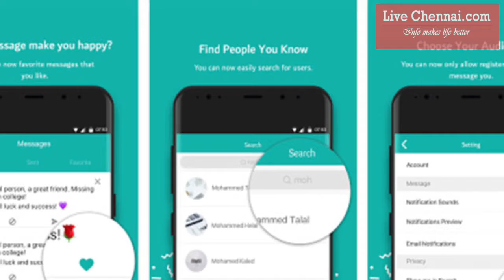ட்ரெண்டிங் சராஹா ஆப் : பயனர்களுக்கு சாதகமா ? பாதகமா ? Trending Sarahah App...